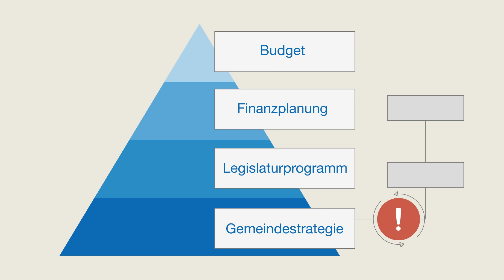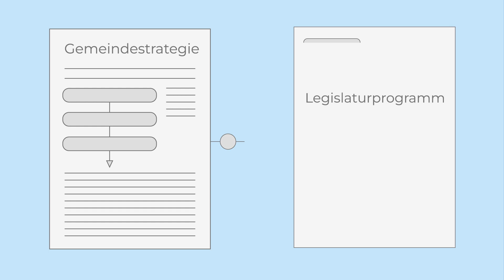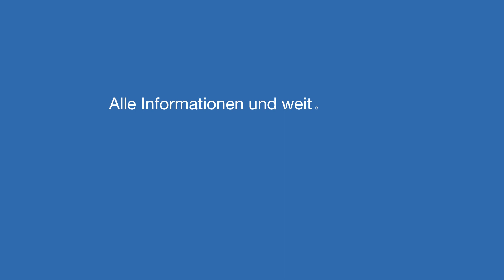Führung der Gemeinde und Führungsinstrumente (Erklärvideo 4 )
Informationen über die Führung einer Gemeinde durch den Gemeindevorstand mittels Festlegung von Zielen und einer effizienten Organisation.